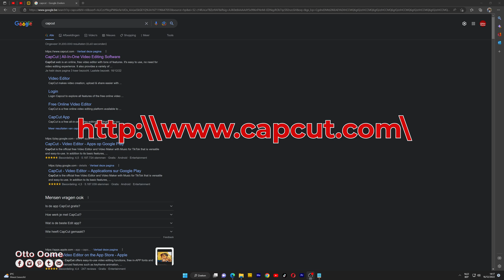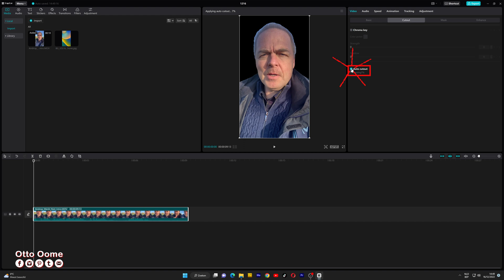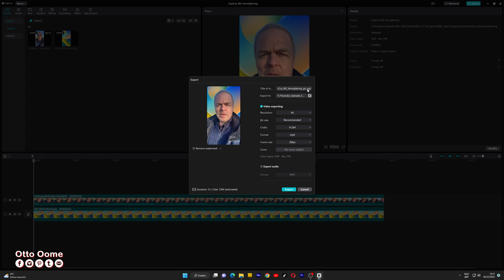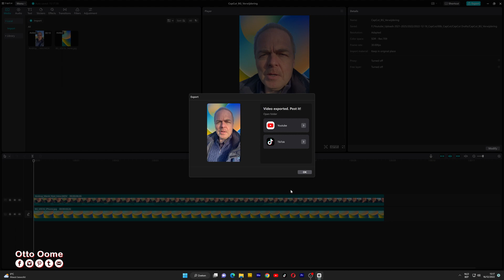Hoe verwijder je de background van een video met CapCut?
Hoe verwijder je de background van een video met CapCut? In deze video leg ik uit hoe je de background van een video snel kunt verwijderen. Ik leg je ook uit hoe je kan exporteren zonder watermerk.

Tijdcodes:
0:00 Intro: CapCut background verwijderen
0:20 CapCut Downloaden en installeren
0:56 CapCut Instellingen
1:11 CapCut background verwijderen
1:54 Resultaat met CapCut watermerk exporteren
2:16 Uitleg exporteren zonder CapCut watermerk
2:47 Resultaat zonder CapCut watermerk exporteren
3:13 Outro: CapCut background verwijderen